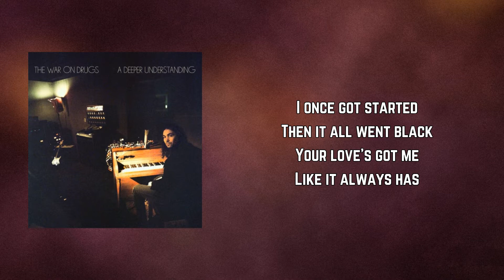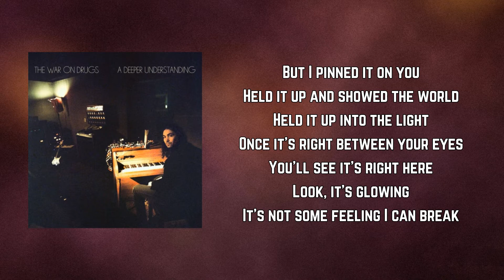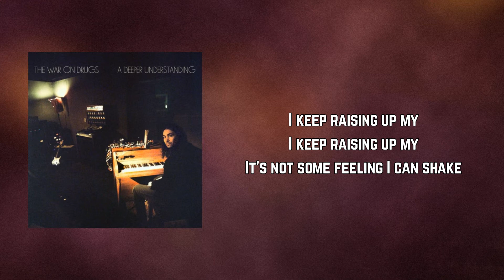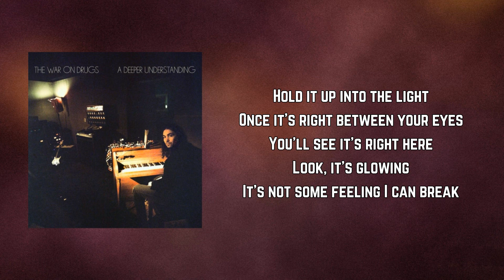The War on Drugs - Up All Night (Lyrics)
Up All Night by The War on Drugs
Album: Lost In The Dream

Up All Night Lyrics:

I've been away
I don't believe
In the real thing

I once got started
Then it all went black
Your love's got me
Like it always has

But it just stopped raining
I'm stepping out into the world
I'm stepping out into the light, yeah

I've been through it
I always have paranoia
That I would not last

But I pinned it on you
Held it up and showed the world
Held it up into the light
Once it's right between your eyes
You'll see it's right here
Look, it's glowing
It's not some feeling I can break

If I hold on
The shots may ring
Through a lonely hall

I've been up all night
Spinning 'round the floor

I keep raising up my
It's not some feeling I can shake

But the hole in my head
Emptied out into a love
Came pouring out into a life

Hold it up into the light